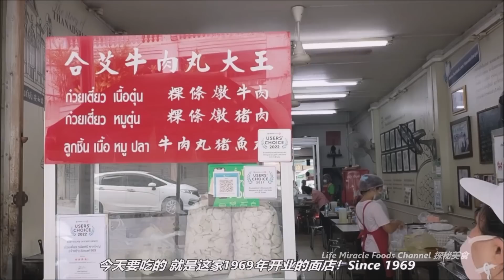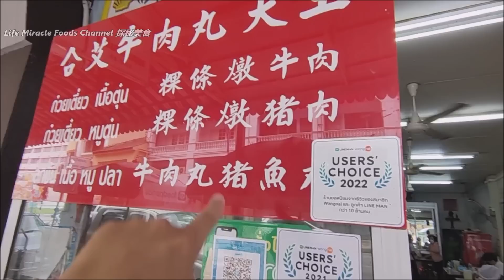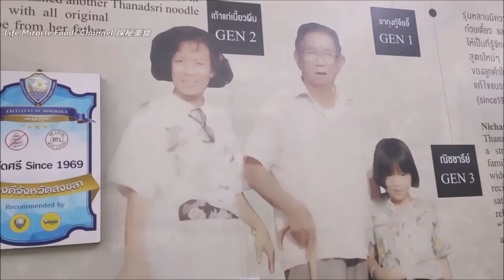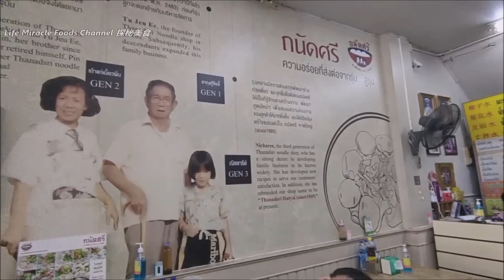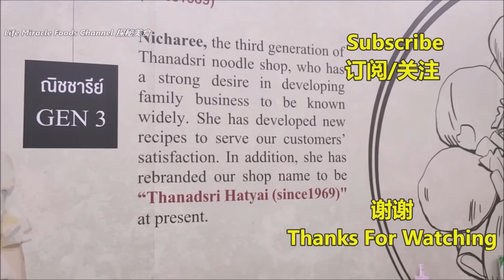猪肉牛肉粿条面汤泰国合艾50年老字号美食面店 Beef Pork Koay Teow Noodle Soup Thailand Hatyai Famous Food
👉 邀約我们去探秘你的美食 ▶︎👇👇
Youtube    : Life Miracle Foods Channel 探秘美食
Facebook : Life Miracle Foods Channel 探秘美食 @lifemiraclefoodstreet
Messenger : m.me/lifemiraclefoodstreet
✅ ถนัดศรีหาดใหญ่ เจ้าเก่า (since 1969)創始店 (thanadsri hatyai)
✅ Address/地址 :  68 Thumnoonvithi Rd, Hat Yai, Hat Yai District, Songkhla 90110, Thailand
🔊不可錯過的其它人影片🎥
槟城老字号桃园点心茶楼鸿图面腊肠包早茶 Penang Tho Yuen Restaurant Dim Sum Noodle Breakfast

绿豆粥黑糯米粥新鲜豆蔻汁槟城老字号美食街 Penang Gama Corner Street Food Stalls 2022